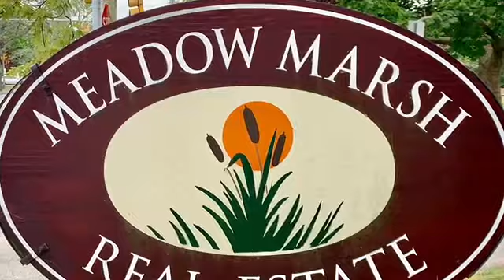Cape Cod Vacation Rental Eastham #473